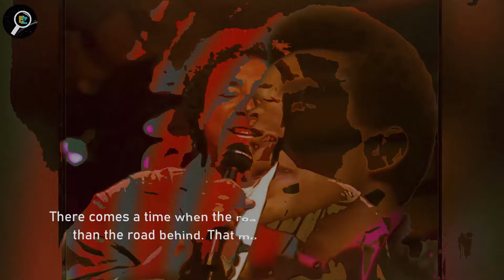At 81, Smokey Robinson Finally Admits What We All Suspected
Smokey Robinson is a Hollywood celebrity. Smokey Robinson an icon whose melodies have resonated through the halls of Motown and in countless homes for generations. Beneath the harmonious tunes and striking image, there lies a seldom-told story; a journey marked by both triumphs and trials, far removed from the spotlight's glare. Today, we peel back the curtain to reveal the untold narrative of an 80-year-old Smokey Robinson, uncovering surprising facts and struggles that the artist himself has rarely shared. From the vibrant peaks of joy to the darker valleys of adversity, Smokey Robinson's tale spans over eight incredible decades.